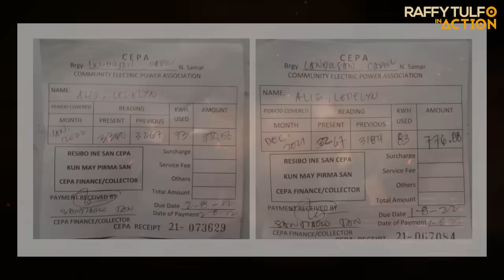LAGING LIGHTS OFF ANG MGA BRGY SA SAMAR!